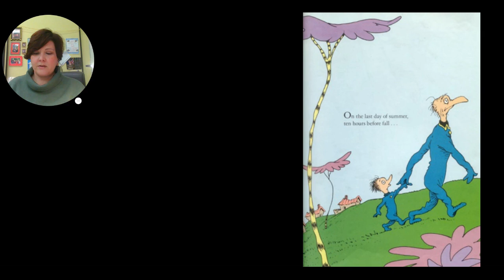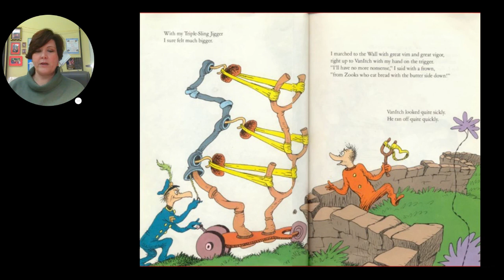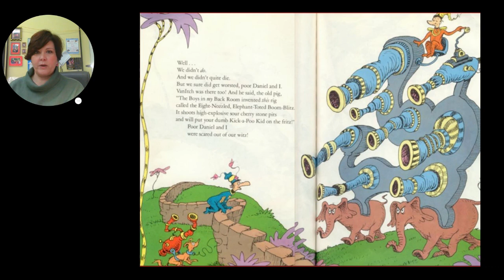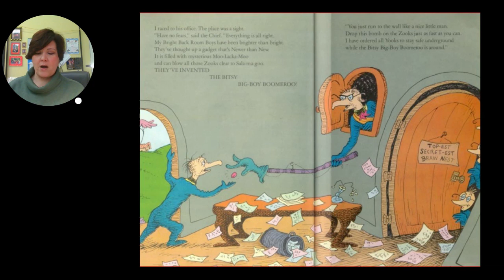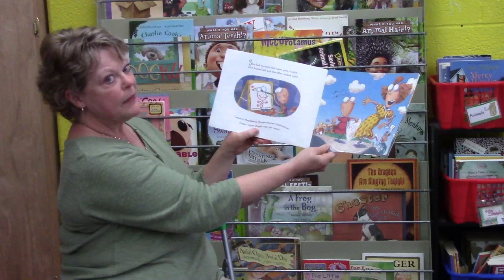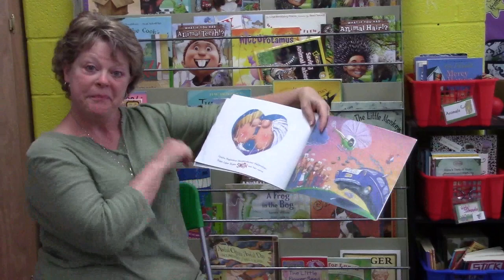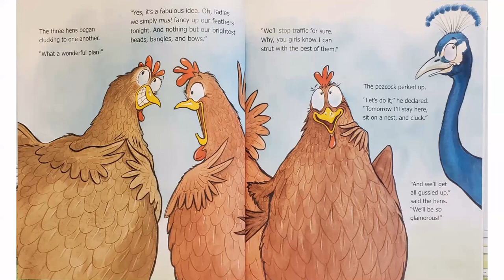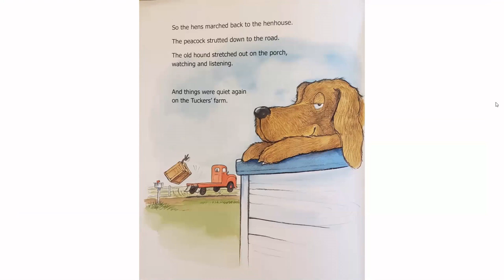Belpre Elementary Family Literacy Night 2021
Our annual Family Literacy Night this year looks a little different than in years past. We invite you this year to join us virtually on YouTube this year!